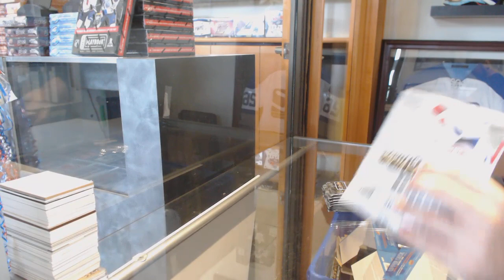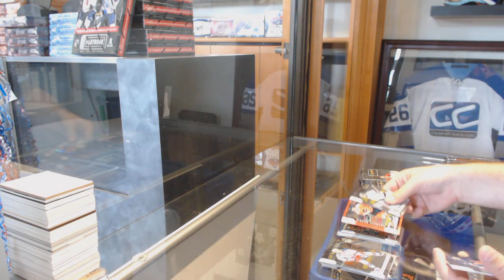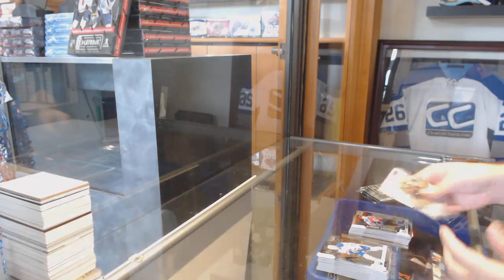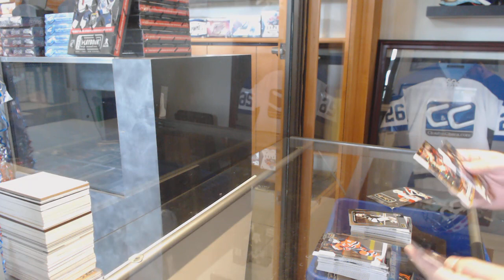XTech29's 17-18 Upper Deck OPC Platinum Hockey Box Break